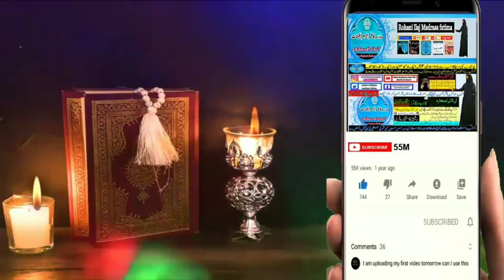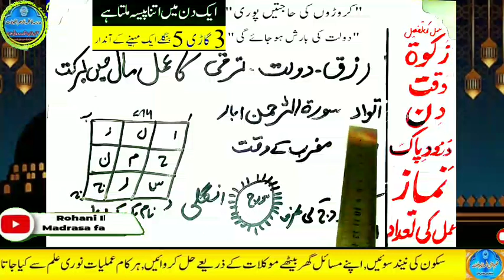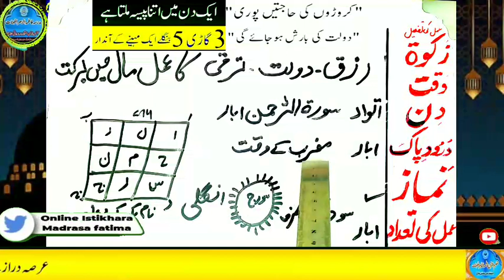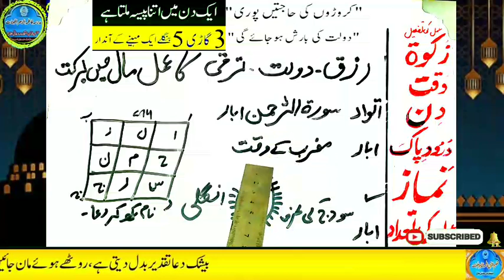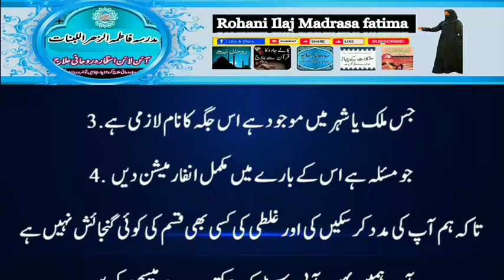Amir hone ka wazifa, daulat ka wazifa, rizq ka wazifa, wazifa for money, jab, pari, mokil ka amal